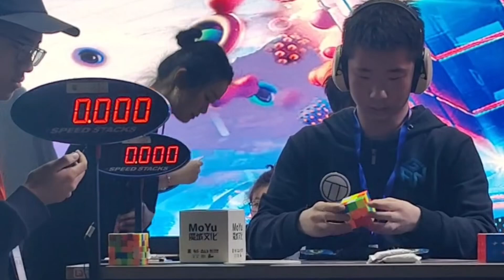Beat Max and Tymon! 4.84 3x3 WR2 Avg Ruihang Xu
Cube: GAN 12 Maglev UV
Comp: Huzhou Open 2024

0:00 4.65
55STM /4.65=11.83TPS
F U L2 B U F' R U2 L2 U F2 U2 F' L' D2 L' R2
x2 y // insp
L U D R2 D R' F R D' // W cross
R U2' R2' U' R // OG
y' U2' R U R' U R U' R' // RB
R' D R U R' D' // BO cancel into
U' U' R // GR
U' r U R' U R U2' r' // OLL-N+
(U U2') R U R' F' R U R' U' R' F R2 U' R' U // PLL-J

0:16 5.20
63STM /5.20=12.12TPS
D' B' F' R2 U2 R2 U2 B2 L U L2 F' D' U F' R' D2
x z // insp
D l D' L' U' R2' // Y pscross
U2' R U R' U'D // RG/finish cross
R U2' R' U' R U R' // OG
U' L' U L U L' U L U' L' U L // OB
U L U L' // RB
(U' U2') F R' F' R2 r' U R U' R' U' M' // OLL-DL
U R U R' U' R' F R2 U' R' U' R U R' F' // PLL-T

0:24 (5.93)
65STM /5.93=10.96TPS
U' B' L D2 B D' F U' R2 U2 B D2 F' R U' R F2 D
x2 // insp
B' U'D R UD' R // W cross
y' L U L' // GR
y U2' R U R' y' U R' U' R // RB
U R U R' U' R U R' // OB
L' U L y' U2 R U' R' U' R U R' // OG
R B' R2' F R2 B R2' F' R // OLL-R+
U2' F R U' R' U' R U R' F' R U R' U' R' F R F' U // PLL-Y

0:34 (4.52)
58STM /4.52=12.83TPS
F2 L B' R B' R F' R U2 B U' F' D' R2 B2 R
x2 // insp
D L' D' (L L L) U' L' U' r U' r' // W xcross (GO)
U2 R U' R' U R U R' // BR
d' R U2' R' U R U' R' // GR
y U2' R' U R // OB
U' R' F R U R' F' R F U' F' // OLL(CP)-J-
U' R U R' U R' U' R2 U' R' U R' U R U'  // EPLL-U-

0:44 4.67
63STM /4.67=13.49TPS
U F U2 L' F2 R D2 B2 R D' L2 D R U2 F' U2 L2
x' // insp
U'D r' R' U'D' // W cross
R U' R' U' R' U' R2 // GR cancel into
U' R' U R U' R' L U2 L2' // GO cancel into
U' L U L' U' L // BO
U2' R U R2' F R F' // BR
U2' R U R' U R U2' R' // OCLL-S+
U' (R' R) R' U R' U' R D' R' D R' UD' R2 U' R2' D R2 U' // PLL-V